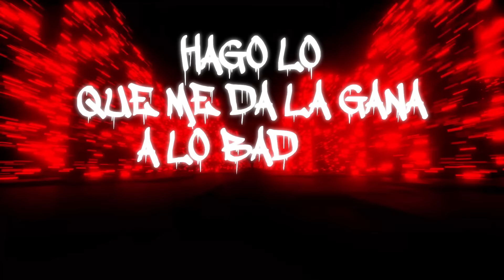KEVIN ROLDAN, Bryant Myers - TU NOVIO ES UNA LOCA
🎵Escucha Ufff en tu plataforma favorita

Letra de Kevin Roldan, Bryant Myers - Tu Novio Es Una Loca:

Tú sabes que conmigo baby
Tu la pasas más cabron
Y que tu novio es una loca
Porque me tiene terror
Maa yeah
Maa bofff
Que rico todo lo que nos hacemos
En la habitación
Y tú te acuerdas cuando escuchas
Mis temas en la estación
Maa maa
Hey
Tú me tienes hookeado girl
De tu olor y de tu piel
De en la forma en la que
Te martillo hasta el amanecer
Tú te mueves flow Jessica cediel
Y te regale la nueva cartier
Tu cuerpo brinca brinca
Tus grito se escuchan en toda la finca mami
Ponme en la cara esa crica
Yo hago más chavo que todos
Los que me critican ah.. ah..
Este fincho nos vemos mi amor
Para darte calor
Vamos a matar esta obsesión
Es una tensión
Cuando estamos tú y yo
No nos importa la locación
Ya mismo echamos uno
Vamo a quemar una gg
Baby eso está apretado como una
Te muerdo esas
Como pechugas de frisby
Aquí la llevamos real
Lo de esta gente es hacer bulto como kimplin
Los mar vv en el cuello con KR flow king

Como en sacramento kristy webber
Como te lo sé hacer yo nadie la tiene
En vivo se ve mejor que en las redes
Ese está fuerte sin darle a las pesas
Pero ando con los muñequitos
Como el 23 en el pechan
Siempre llevo pegado el K como especial
Tamos haciendo más vueltas
Que las machinas de universal
Maa yeah
Maa bofff
En la habitación
Maa.. maa..
Baby contigo me voy a fueguenber
Tu me tiene x como x-man
Se mueven más bolsas de H que Hermes
Está manchao como melas
Si te vemos vas a correr más
Que el de templel
Tengo un palo que los pone a bailar
Como muso
Otro se viró na new
Yo te viro a ti en la suite del W
To el mundo le da 5 estrellas en los review
Yo te pongo a chupar como bom bom bum
Tu eres la mejor que me hace los
Te cojo de espalda como sosa
Y te la saco flow Samuel ocon
No tengo jefe hago lo que me da la gana
A lo bad boy Llevo enganchado
uno de 35 mas de back up

Maa yeah
Maa bofff
En la habitación
Maa.. maa..
A mi me encanta ese
Y a ti encanta el gangstereo
Vámonos de rose hace rato no te veo
En el lambo a 120 por la quinta
Con el rey de cali dándote un paseo
Un saludo pa los cantantes
Que se pegaron
Y después dicen que están representando
Brincan de bando son unas locas
Y tragan leche cuando están firmando
(Baby sabes que
No hablemos de esas locas
Que el karma les va a recordar
Quien es el father..yeah)
Que rico tú dándole hasta abajo
Dándole hasta el suelo
La baby mas chimba de la sucu del cielo
La baby se
Cuando llega KR porque llueve dinero
Tu amiga pa Bryant Ma-yers
Por la baldorioty yo estoy yerr
No jodan conmigo déjenme sano
O van a cagarse en los calzoncillos

De back up
Esto es Cali PR baby
Hahahahaha...
Bryant myers, dímelo KR
No hay competencia ma
Esto es king records, Millo gang

KR Bryant Ma
Dímelo escro, escrrr
Díme costello
Yeah, no hay que roncar mucho
Ustedes saben ya que la lleva en el trap
Cali Colombia vojabes
El mynor, Millo gang

Official Music Video by Kevin Roldan, Bryant Myers performing “Tu Novio Es Una Loca" (C) 2023 King Records